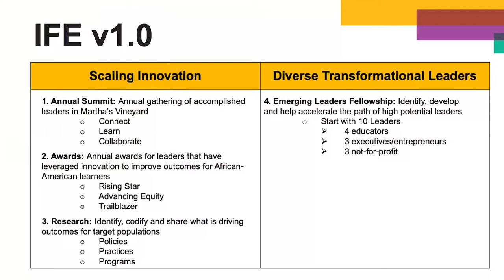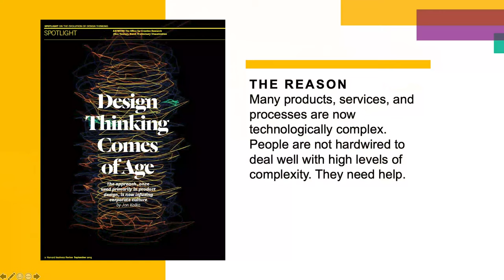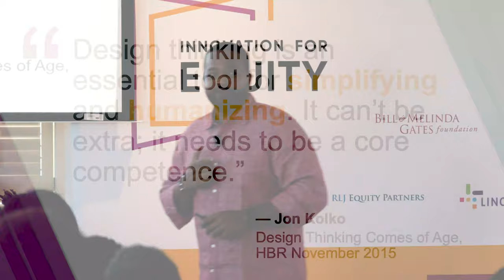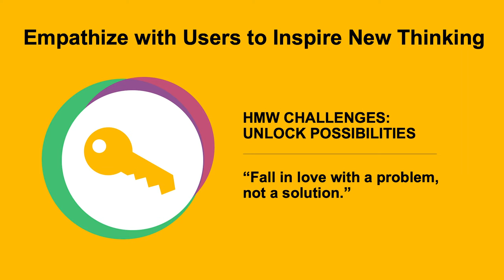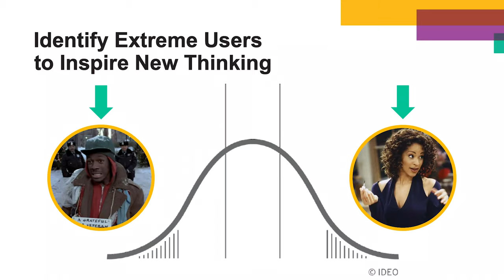2019 IFE Summit | The Design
Listen in on a design-thinking workshop with Innovation For Equity (IFE) founder Matthew Mugo Fields, EVP and GM of Supplemental and Intervention Solutions at Houghton Mifflin Harcourt.

Founded in 2018 by a diverse, accomplished group of education, technology, policy and business leaders, Innovation For Equity, Inc. (IFE) is a non-profit organization dedicated to promoting innovative ways to improve life outcomes for Black learners of all ages. IFE's mission is to commit to equity, with a focus on scaling innovative and effective solutions and increasing Black leadership across the education ecosystem.